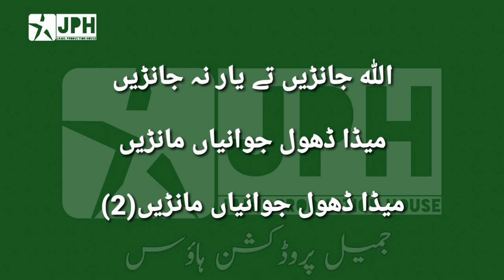Allah Jane Te Yar Na Jane Karaoke With Lyrics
Song : Allah Jane Te Yar Na Jane
Karaoke With Lyrics
Singer : Hamid Jamshed
A JPH Presentation